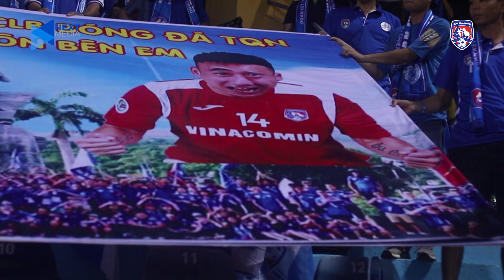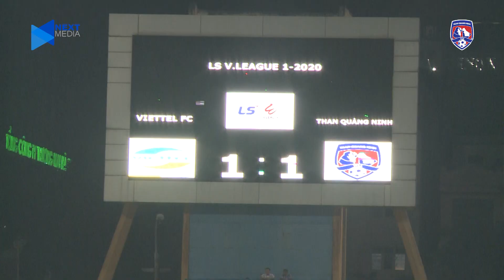Hội CĐV Than Quảng Ninh tri ân Hải Huy đầy xúc động trên SVĐ Hàng Đẫy | TQN Official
TQN Official | Hội CĐV Than Quảng Ninh tri ân Hải Huy đầy xúc động trên SVĐ Hàng Đẫy

Những hình ảnh đặc biệt được Hội CĐV CLB Than Quảng Ninh mang đến SVĐ Hàng Đẫy, có lẽ sẽ mang đến những cảm xúc đặc biệt với riêng cá nhân tiền vệ Nguyễn Hải Huy. Hi vọng rằng cầu thủ số 14 của đội bóng đất Mỏ sẽ có thêm nghị lực, sức mạnh để sớm trở lại sân cỏ!